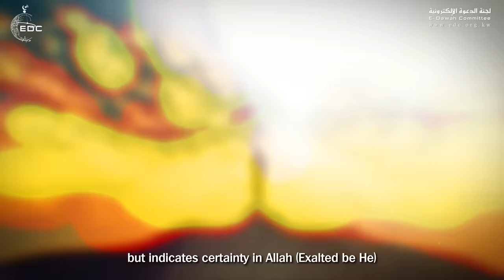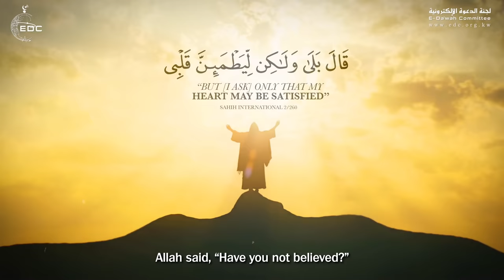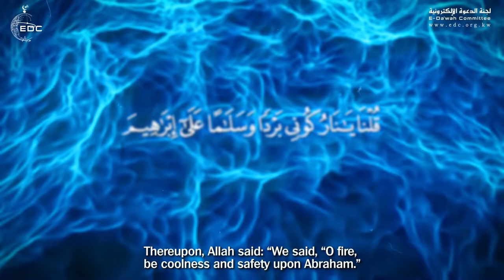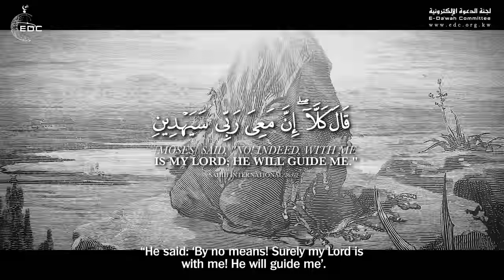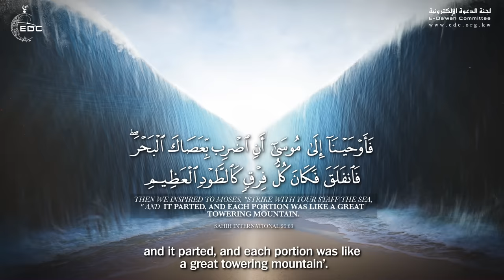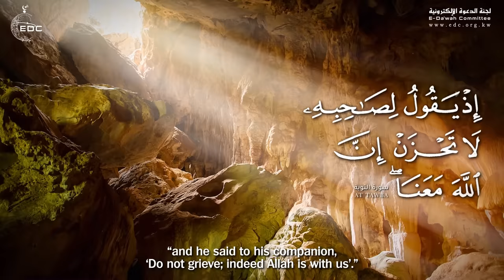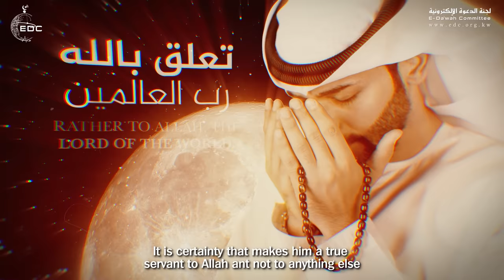نعمة اليقين ؛ كلام يريح النفوس ويطمئن القلوب || الشيخ محمد المختار الشنقيطي